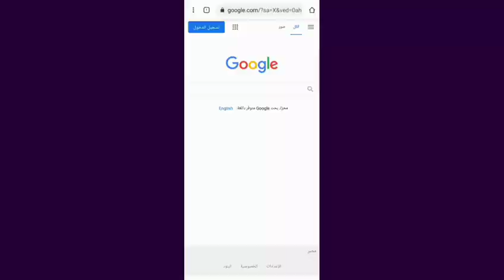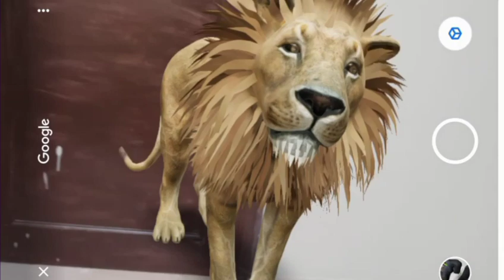طريقة ظهور الحيوانات 3D ثلاثية الأبعاد في المنزل 🐴🦁🦆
الطريقة من اي تليفون بيدعم خاصية ال3D لو اندرويد من متصفح جوجل كروم فقط ويكون متحدث اخر اصدار ومعمول سماح للكاميرا بالوصول داخل تطبيق جوجل كروم والايفون من تطبيق جوجل كروم او سفاري